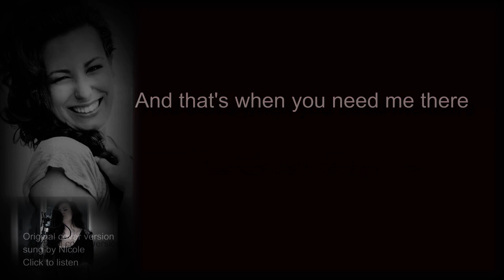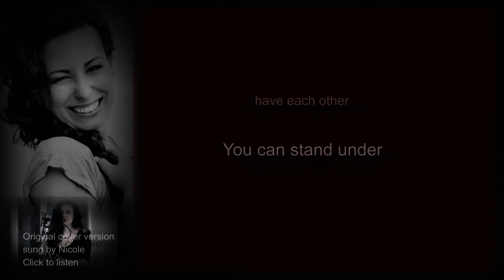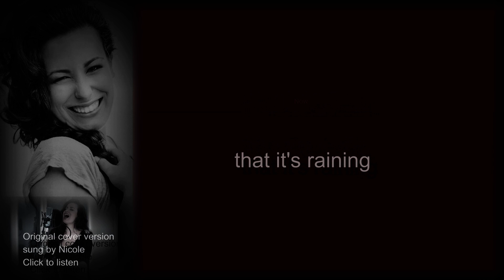Umbrella - karaoke (You have my heart) - Rihanna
Musical recording developed for the trailer of the famous film "Fifty Shades darker" sung by Nicole
- Arrangement and instruments: Michele Pittoni (Engine: FL Studio 11)